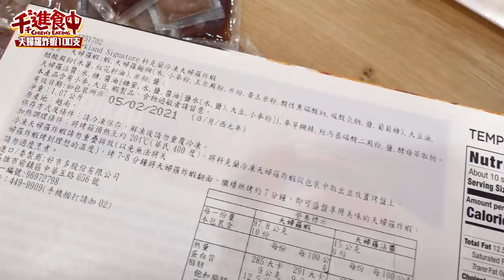【千千進食中】100隻天婦羅炸蝦？！想買卻又怕受傷害，好市多一隻20塊究竟好不好吃呢？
想買卻又怕受傷害 系列來了 👶🏻
整盒單價不是很便宜但是又讓人很好奇
一隻20元的炸蝦究竟好不好吃？ 🧐
打開有被它的包裝嚇到哈哈，跟以往很不一樣

本來是想買雞肉派結果下架了哈哈哈
也好想念甜滋滋的焦糖奶油捲啊啊啊
為什麼這款沒有回歸